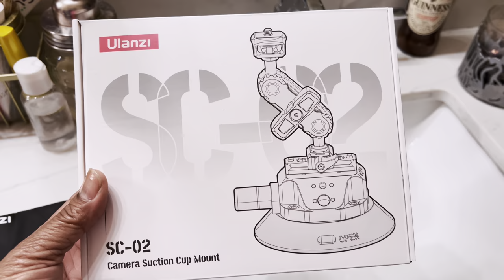VLOGGING ESSENTIALS| MUST HAVE FROM AMAZON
ULANZI SC-02 Suction Mount Magic
Arm Bracket for DSLR Cameras for
GoPro Action Camera Video Shooting

GoPro HERO12 Black Creator Edition -
 Includes HERO12 Black, Volta
(Battery Grip, Tripod, Remote)
Media Mod, Light Mod, Enduro Battery, and Carrying Case